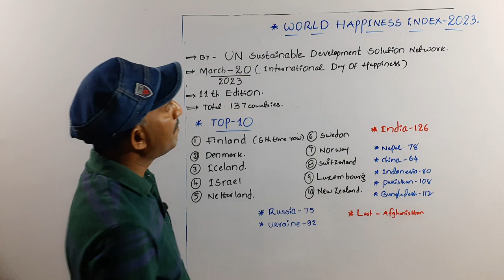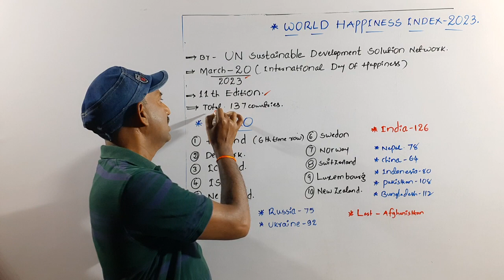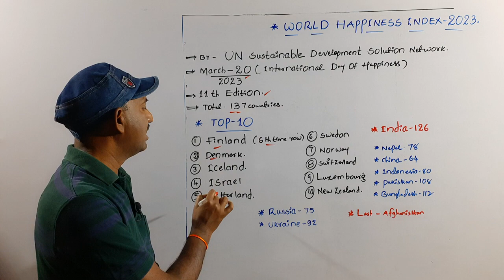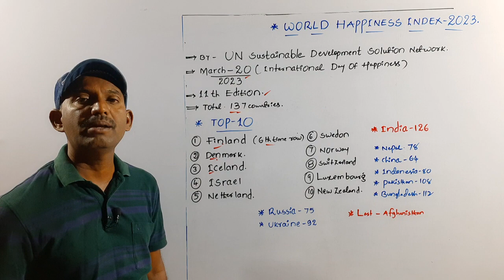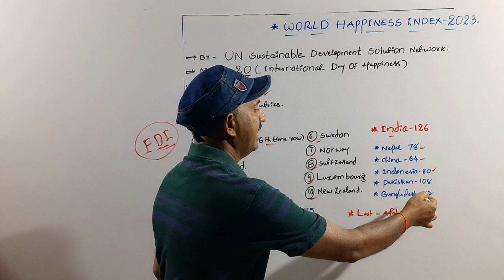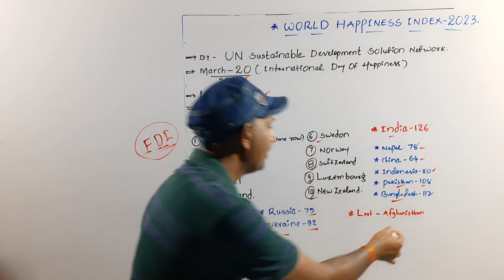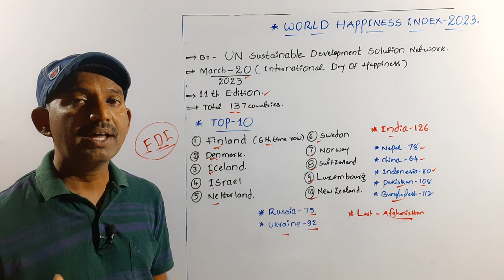World Happiness Index-2023.(ప్రపంచ సంతోష సూచి-2023)